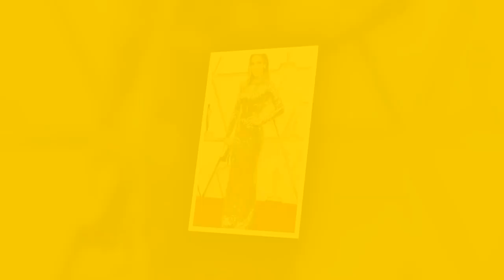The Accessories That Stole the Show at the Oscars 2019